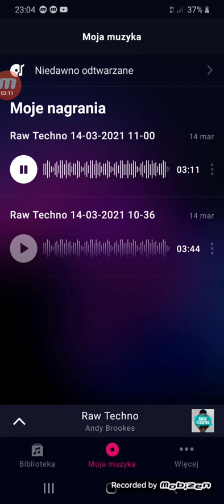Stratus - Era 3